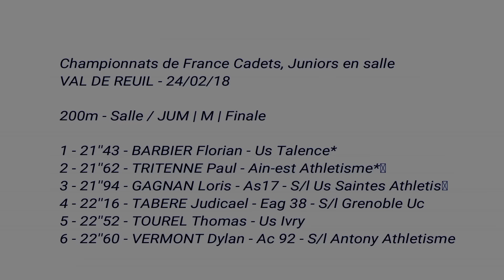Le nouveau champion de France Junior - 200m JUM - France Cadets/Juniors, Val de Reuil 2018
Florian BARBIER arrache la victoire et se paye un nouveau record personnel.